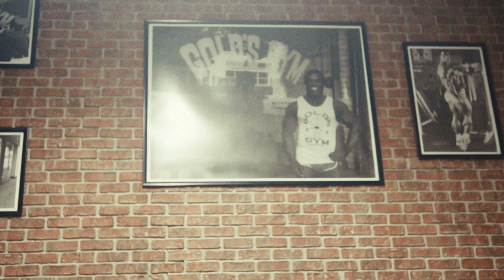Cinematic Fitness Video | Golds Gym | Sony A6400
Shot this with a friend at Golds Gym.